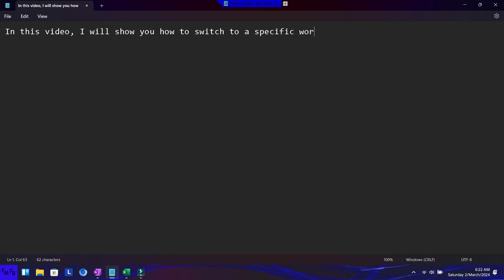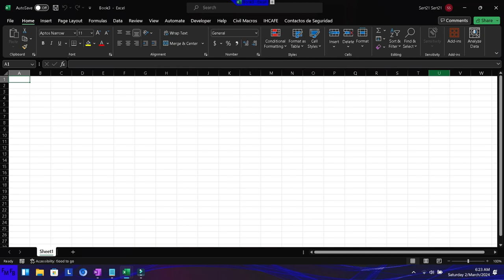Como cambiar a un documento especifico de Excel